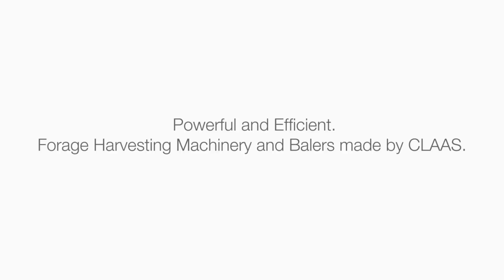Forage Harvesting and Balers / 2014 / en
The ideal machine every time.

Rear mowers in the DISCO CONTOUR range combine the performance of the P-CUT mowing bar with ACTIVE FLOAT suspension. This configuration ensures optimal harvesting results and protection of the grass sward. With working widths of 2.60, 3.00, 3.40 and 3.80 metres, CLAAS has the perfect machine for any farm. For even faster harvesting, conditioner models with working widths of up to 3.40 metres are available.